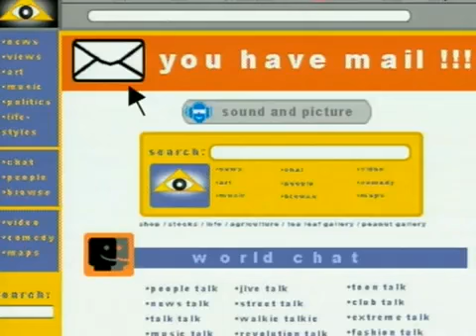Hoku - Another Dumb Blonde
Music video by Hoku performing Another Dumb Blonde. (C) 2000 Geffen Records